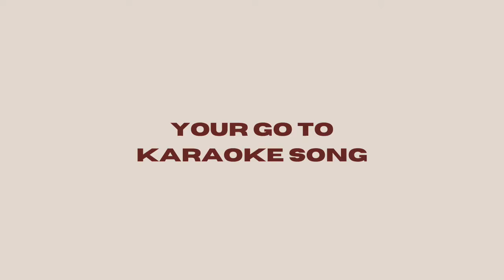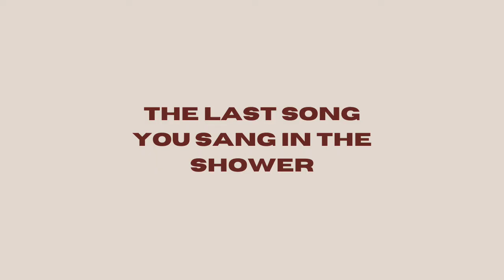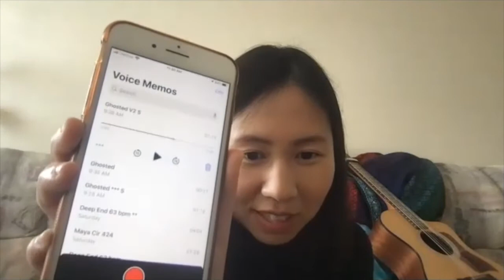Finessed It | Episode 1: EL.SY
'Finessed It' is Finessed Media's new interactive game in which we get to know talented artists on a more human level. In this episode, we get to hear EL.SY's soothing vocals along with a sneak peek of an unreleased track.